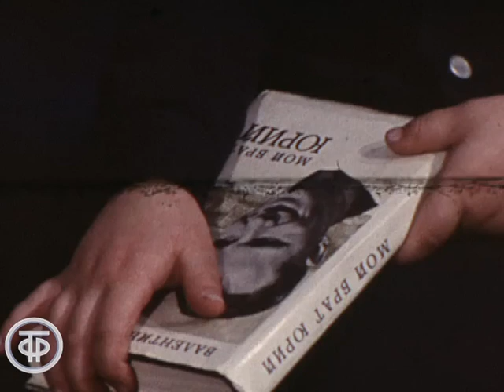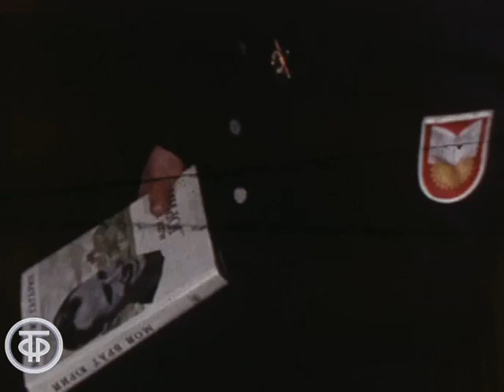Беседа с Анной Тимофеевной и Валентином Алексеевичем Гагариными, матерью и братом космонавта (1981)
Беседа с Анной Тимофеевной и Валентином Алексеевичем Гагариными, матерью и братом космонавта

Беседа учеников Гагаринской средней школы N1 имени Ю.А.Гагарина с матерью первого космонавта Анной Тимофеевной Гагариной и его братом Валентином Алексеевичем Гагариным.

Съемки к передаче "На земле Гагарина".
Главная редакция программ для детей, 1981 г.